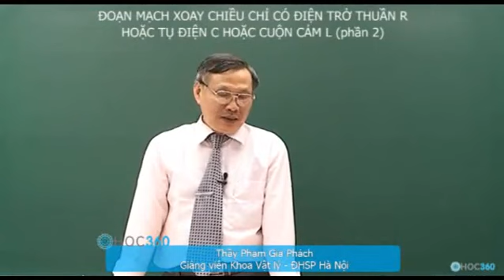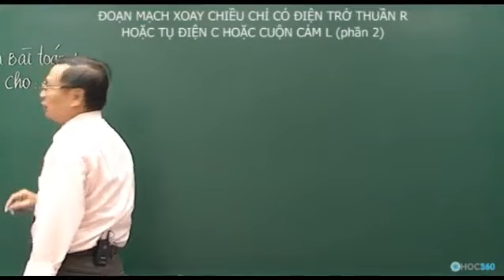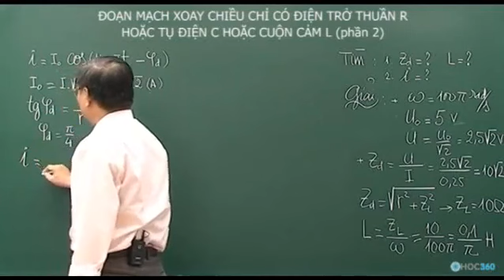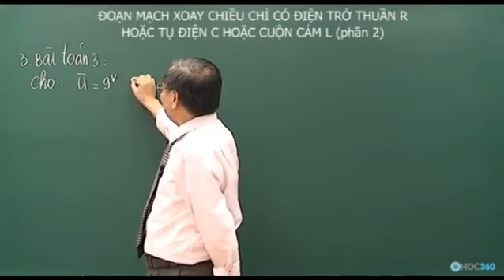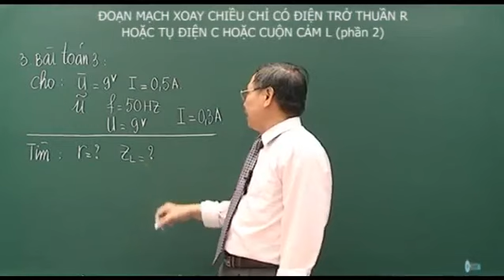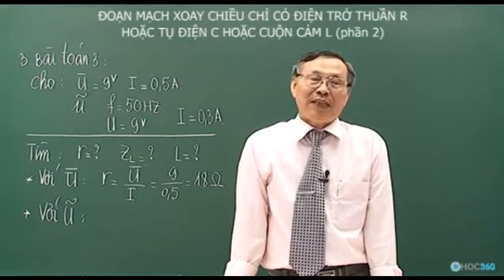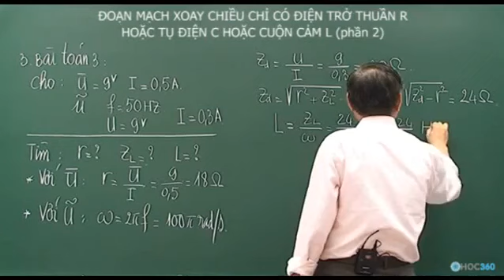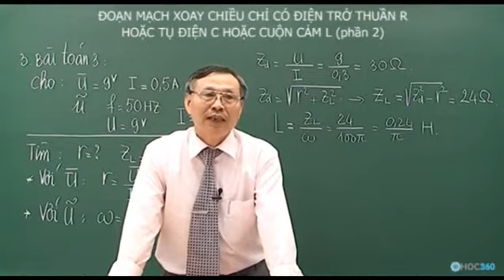Mạch Điện Xoay Chiều Một Phần Tử Tiết 2